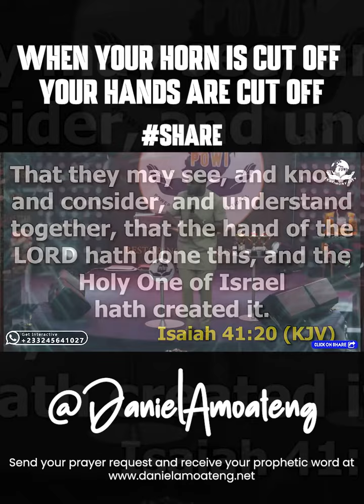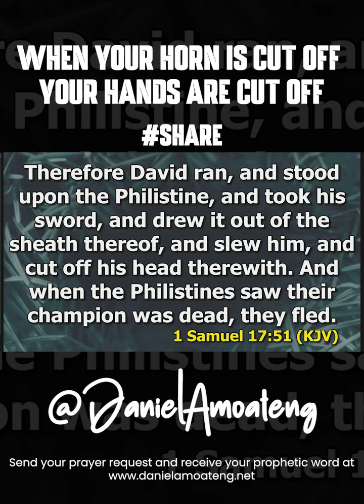WHEN YOUR HORN IS CUT OFF YOUR HANDS ARE CUT OFF || DANIEL AMOATENG